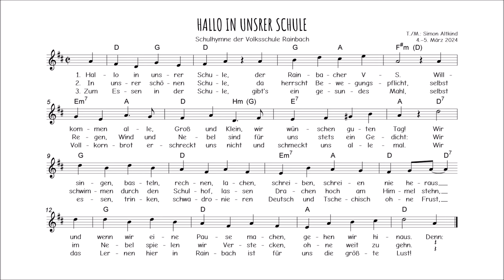Hallo in unsrer Schule – Schulhymne der Volksschule Rainbach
Am 17. April findet in Wels meine Abschlussprüfung mit der Violine statt, nach 19 Jahren Unterricht an der Landesmusikschule Freistadt. Für das Ensemblestück, den 3. Satz des Doppelviolinkonzertes von J. S. Bach, brauche ich natürlich eine zweite Geige. Glücklicherweise hat sich Patricia bereit erklärt, mitzuspielen – allerdings ist es aufgrund ihrer Arbeit als Lehrerin an der Volksschule Rainbach im Mühlkreis schwierig, rechtzeitig in Wels zu sein. Zum Glück darf sie etwas früher losfahren, was nach einem großen Dankeschön schreit. Die Volksschule hatte bisher noch keine Schulhymne, daher habe ich versucht, das mit diesem kleinen Lied zu ändern. Ich hoffe, es findet Gefallen ...